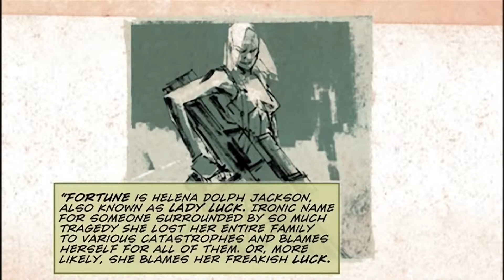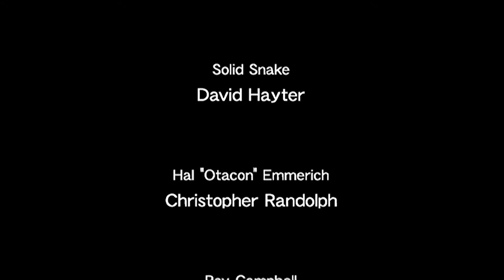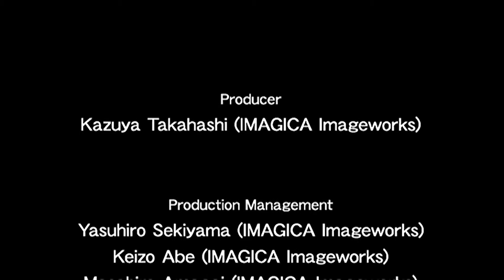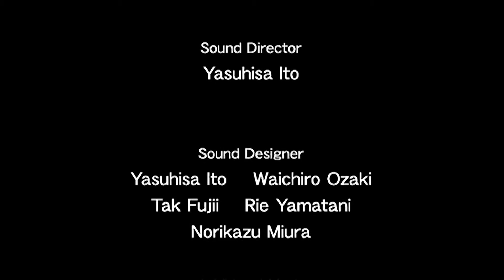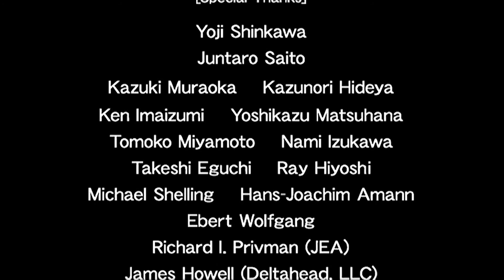Metal Gear Solid 2: Digital Graphic Novel - Walkthrough Movie - Solid Snake - Episode 2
This is the Digital Graphic Novel to MGS2: Sons Of Liberty